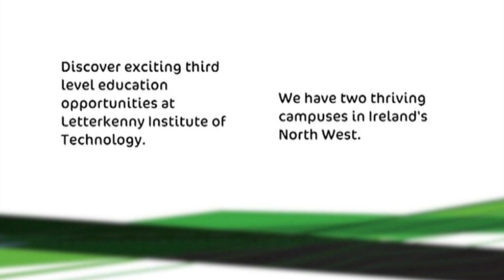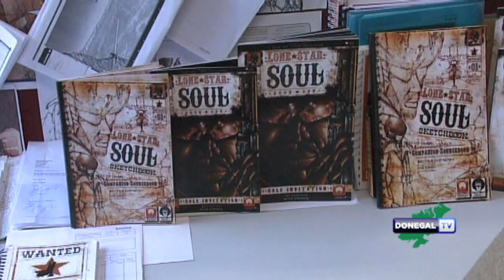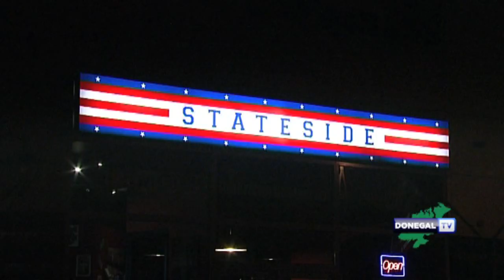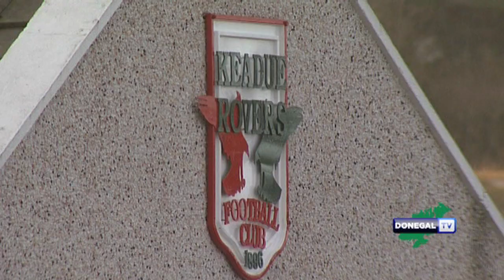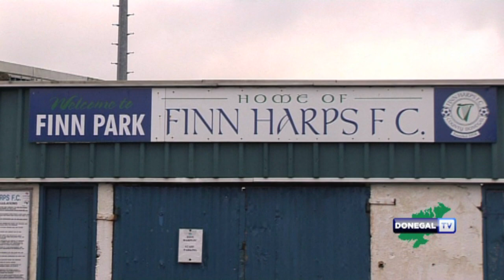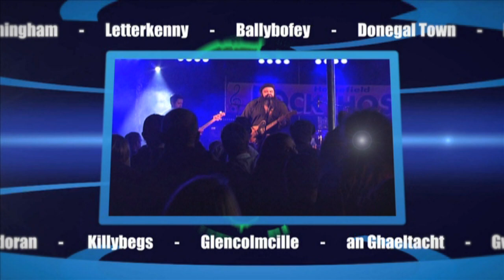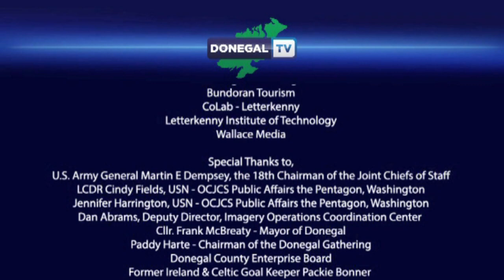Donegal TV Season 01 Episode 01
Donegal TV have produced a number of special edition programme's with topical reports, features and interviews around Donegal for Donegal on all Digital Platforms Worldwide.

Donegal TV content will be broadcast on Digital TV Platforms such as Sky Channel 191 & Freesat 400 & and also available and social media networks on the 4th, 11th, 18th & 25th of April 2013 from 7pm to 7:30pm